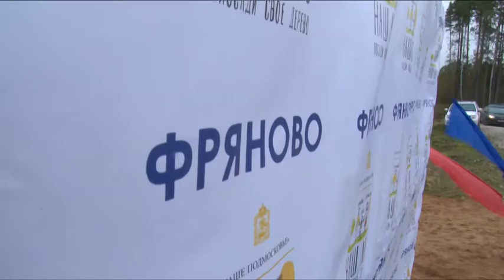Акция «Наш лес. Посади свое дерево» в Щёлковском районе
Региональная акция «Наш лес. Посади своё дерево» прошла в Щелковском районе. На месте санитарных вырубок в лесных массивах вблизи поселений Огудневское и Фряново сотни волонтеров высадили около 25 тысяч саженцев ели. Организаторам акции удалось превратить посадку деревьев из рутины в настоящий праздник. На месте будущего леса побывала наша съемочная группа.